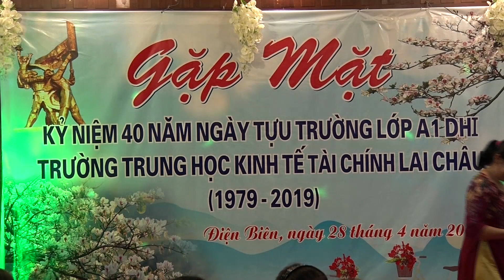A1 DHI Van nghe chao mung